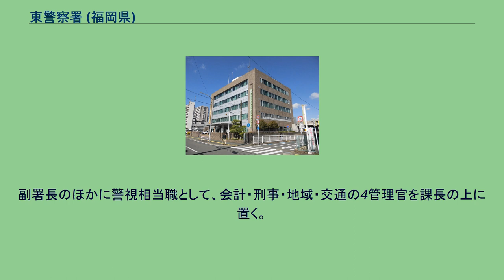東警察署 (福岡県)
東区_(福岡市)
東警察署（ひがしけいさつしょ）は福岡県警察が管轄する警察署の一つで、福岡地区に属す。
署長の階級は警視正で、身分は国家公務員（地方警務官）。
九州最大の都市福岡市の7行政区のうち最も人口が多い東区を管轄する。
全共闘の拠点であった九州大学（箱崎地区）の直近にあり、旧糟屋郡全域を管轄していたことから、かつては県下一の署員数を誇る大規模広域警察署であったが、1994年3月に現在の糟屋郡と古賀市を管轄する粕屋警察署を新設し分割した。
管内には九州大学のほか、福岡市の東の副都心香椎や筥崎宮（筑前国一宮）、九州産業大学、海の中道、博多湾和白沖に埋立造成中の人工島アイランドシティ、金印発見地として有名な志賀島などがある。
新聞やテレビでは「福岡東警察署」と表記されるが、これは、東だけでは抽象的で所在地名が不明瞭なため市名を冠している報道通称である。
（貝塚駅（福岡市地下鉄箱崎線・西鉄貝塚線接続駅）西側、国道3号線「東警察署入口」信号交差点を東折） 来訪者のための駐車場はあるが、平日昼間は特に混雑しており、公共交通機関の利用が推奨される。
副署長のほかに警視相当職として、会計・刑事・地域・交通の4管理官を課長の上に置く。
（　）の中は、読み・所在地。